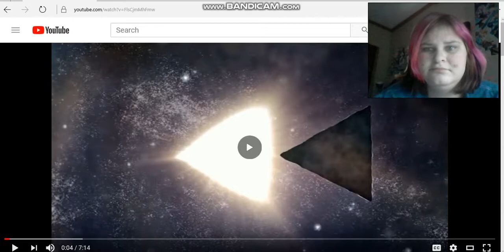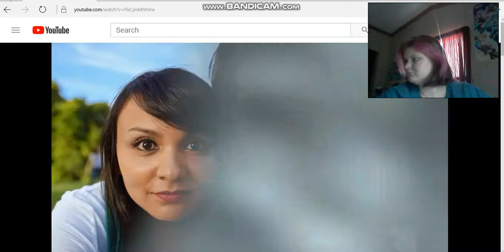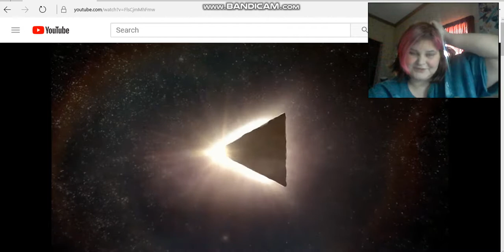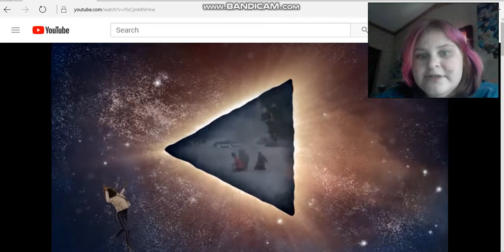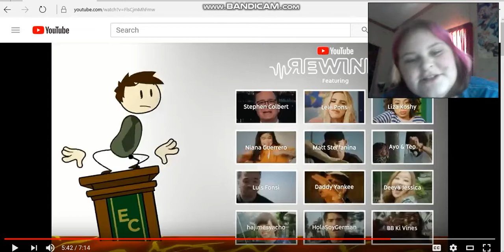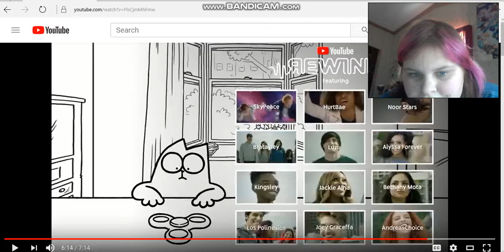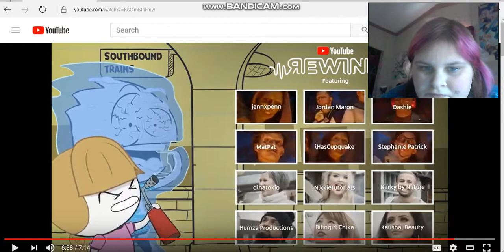Youtube Rewind 2017